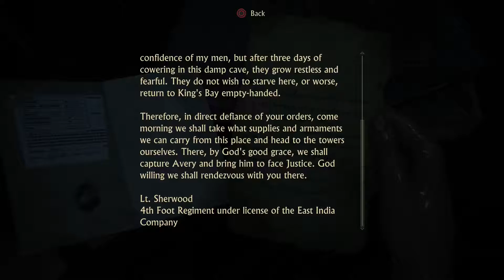Things are Heating Up! | Uncharted 4 Gameplay Part 7 | Chapter 10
In the last episode of Uncharted 4, the map in the cavern lead us to the foot of a large volcano in Madagascar. The treasure is hidden somewhere here among a dozen watch towers and endless ruins or is this just another test for Nathan Drake?

About Me:
I'm old as dirt and I play video games. The older I get, the more opposition I get for being a gamer. Despite this, I will never stop playing video games and being creative. This channel started as a way to expand my creativity, learn video & audio editing and merge it with my endless passion for video games. That has evolved into "Let's Plays", video game commentary, outtakes, comedic in-game clips and highlights. It's a constant work in progress so why not join me for the ride? Thanks and have an awesome day.